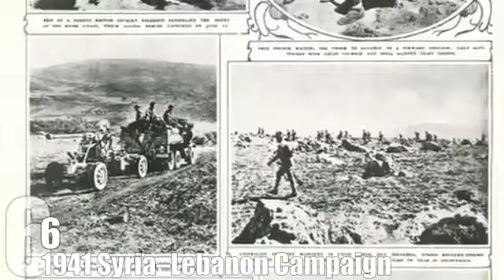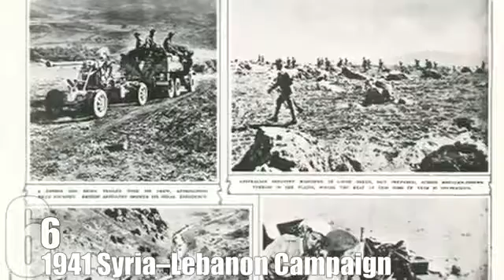Top 10 Wars And Battles Forgotten Thanks To Cover-ups